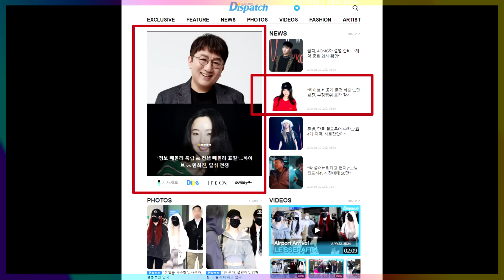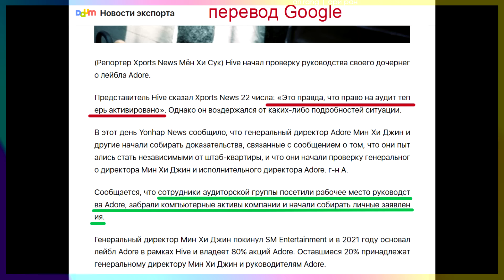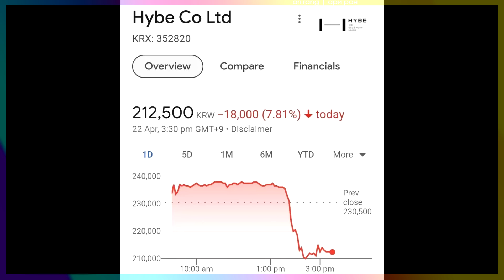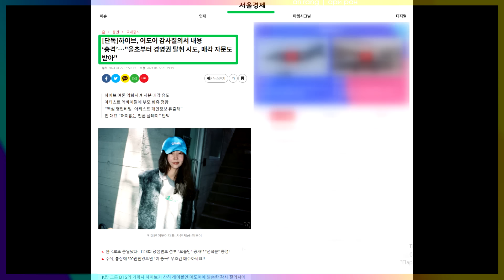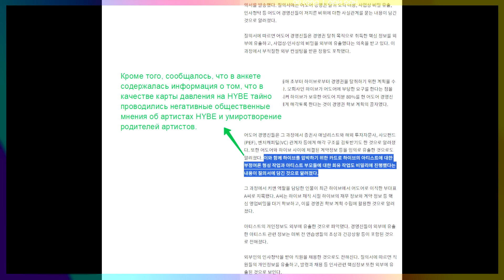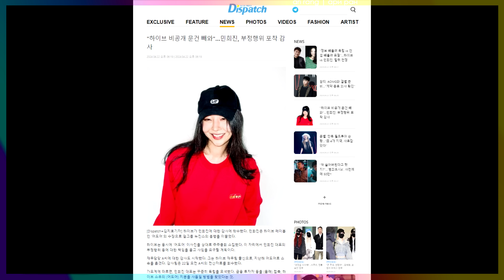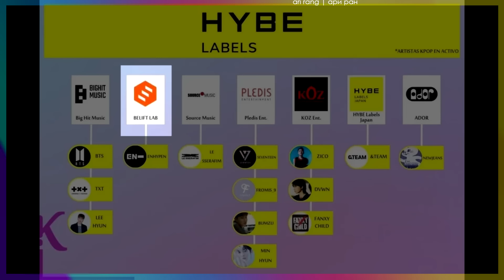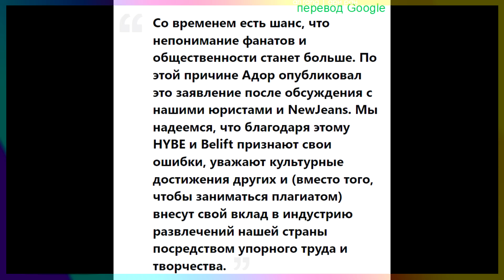ADOR против HYBE: Отставка Мин Хи Джин и риск для артистов. NewJeans ILLIT BTS Тэхён | K-POP ARITUBE